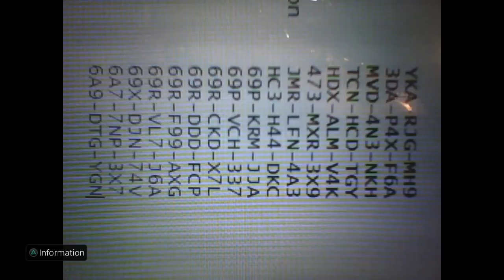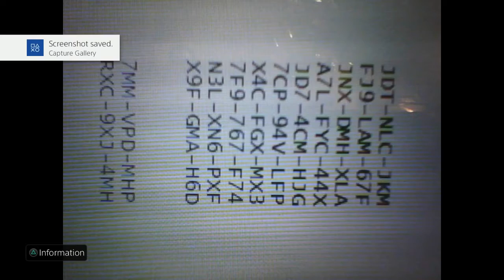Destiny how to unlock all emblems/shaders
hope you guys enjoy the video. feel free to add me PSN destroyerking14. remember i do trials carrys on the weekends for free.